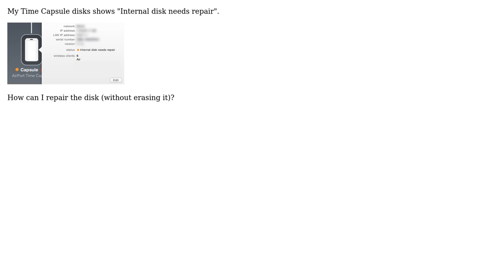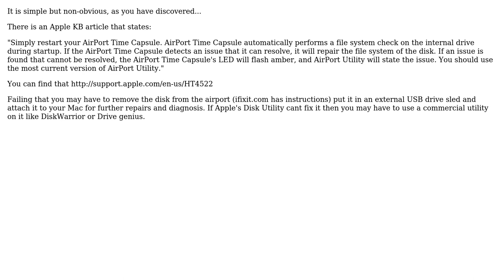Apple: How to fix a Time Capsule disk in "Internal disk needs repair" status? (2 Solutions!!)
Apple: How to fix a Time Capsule disk in "Internal disk needs repair" status?

With thanks & praise to God, and with thanks to the many people who have made this project possible! | Content (except music & images) licensed under CC BY-SA | Music | Images & others | With thanks to user Sungwook Kim user Steve Chambers user ohho user 2540625 and the Stack Exchange Network Trademarks are property of their respective owners. You are responsible for your own actions.